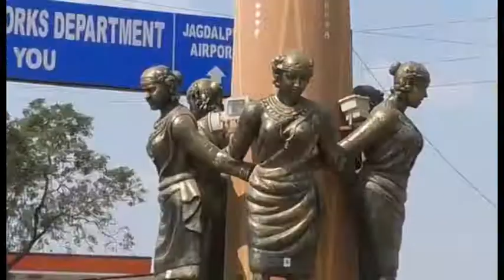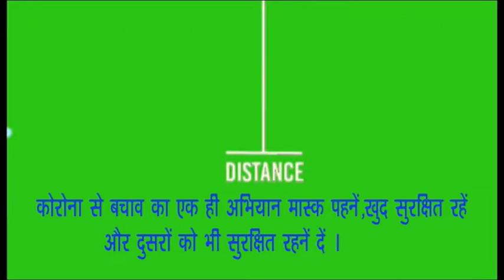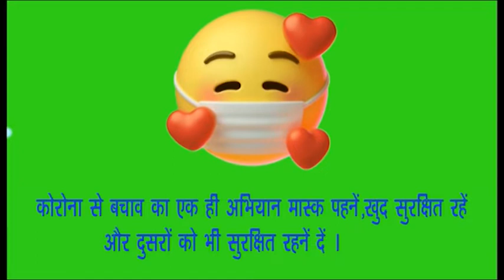BASTAR KI BAAT NEWS 13 APRIL 2021